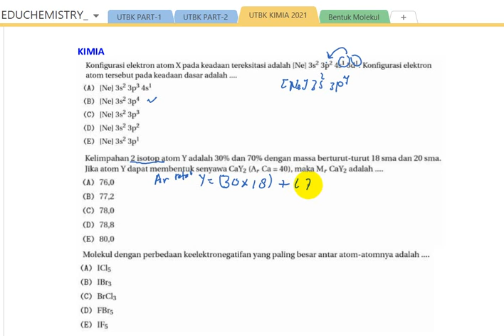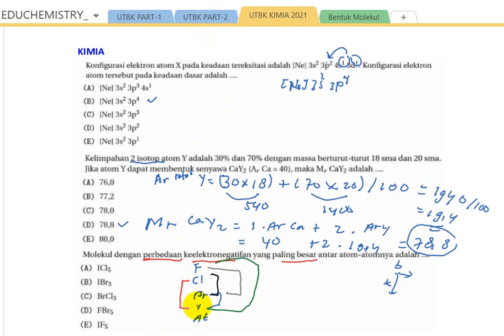UTBK KIMIA 2021 I STRUKTUR ATOM DAN KELIMPAHAN UNSUR